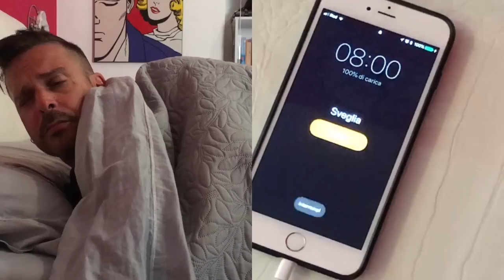Un Giorno da VIP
In molti si chiedono come sia la giornata tipo di un personaggio famoso. Le telecamere vanno "dietro le quinte" a svelare cosa succede nella mia vita che viaggia a velocità sostenuta.